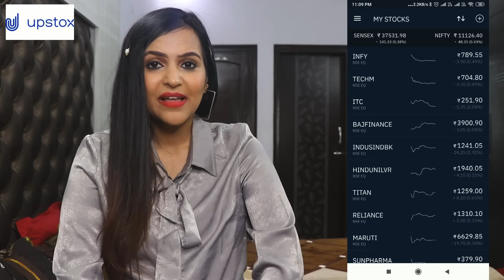TRY NOT TO LAUGH CHALLENGE *Impossible*😜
So, I decided to do the IMPOSSIBLE TRY NOT TO LAUGH CHALLENGE. FIND OUT WHO WON THIS!! 😜